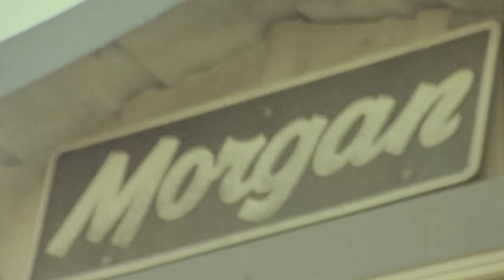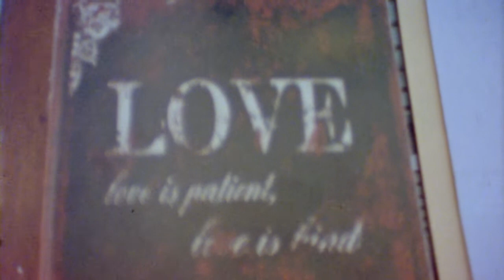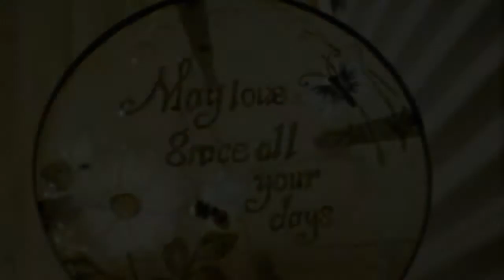Jessi and Rey Dia de los Muertos Wedding